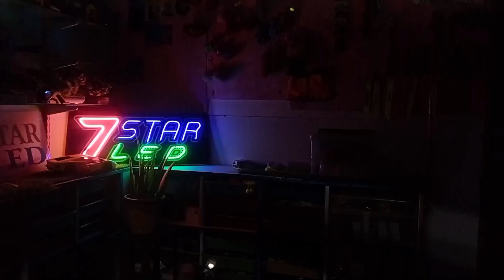buy this 👇//guarantee led headlight|honda hornet 160r modified headlight ||video 85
buy this 👇//
Headlight Bulb only with H4 Fitting
Bike Headlight Bulb-White  ₹299

7 star electronics

7 star electronics. is a channel to, the technical skills towords all interested YouTube yours.

rtd led headlight motorcycle/honda hornet 160r modified headlight/how to install rtd led headlight

honda hornet 160r,
hornet 160r modified,
honda hornet 160,
honda hornet 160r modified,